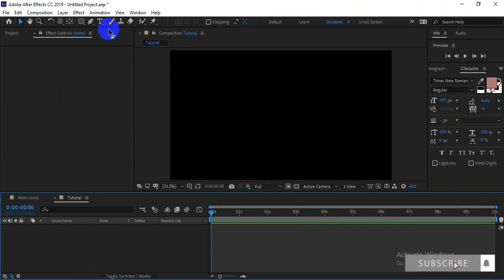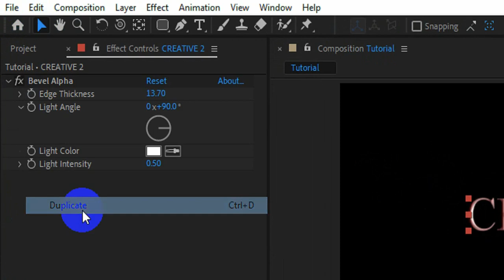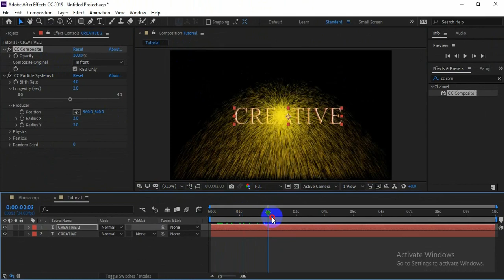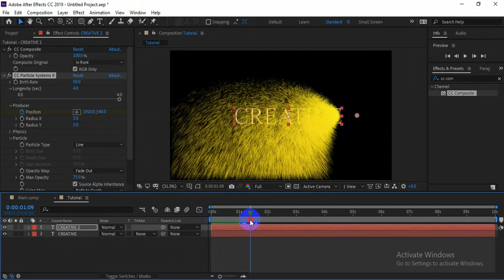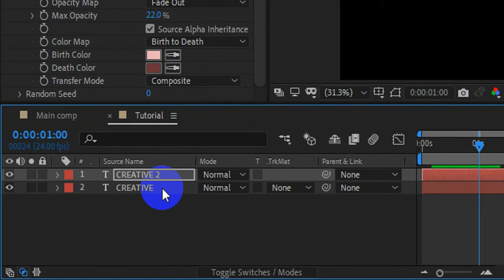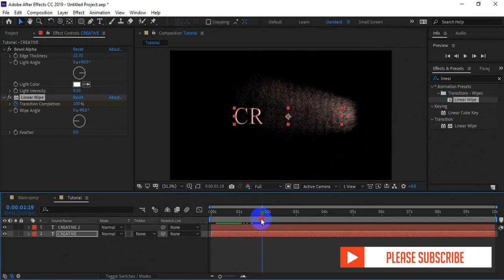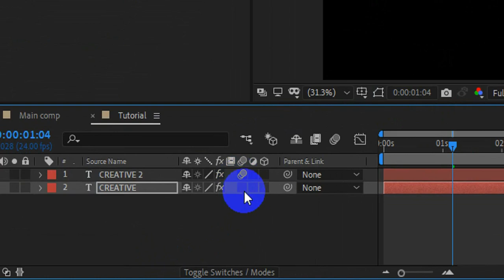After Effects Tutorial - Text to Sand Animation (No Plugins)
Hi guys, welcome to my new After Effects Tutorial. In this tutorial we will learn how to animate text in After effects without any plugins. Text animation is one of the simple, easy and fast animations. This After Effects tutorial we will see how to animate text in after effects. We will make more tutorials on After Effects text Animation. This one is about After effects text to sand.

Best budget Laptop for After Effects